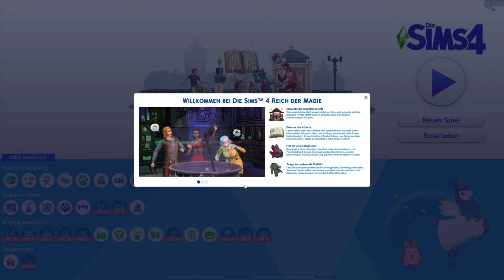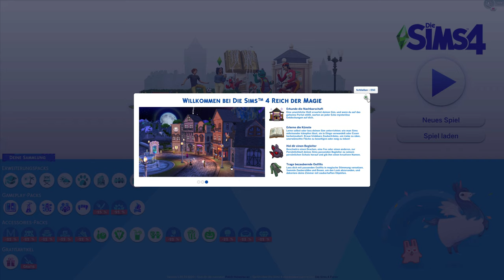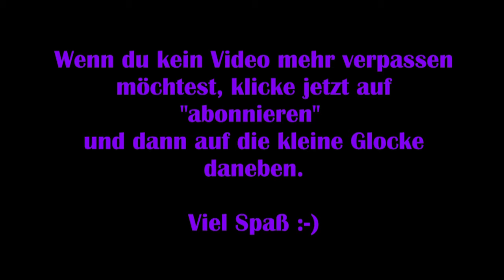Die Sims 4 Reich der Magie #01 – Willkommen in der Ödnis [Lets Play]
Unser Ehepaar Morgana und Jake ziehen mit ihrer Katze und Morgana’s Bruder Ben in ein Strandhaus ein – mitten im Paradies am Meer! Die Sims 4 biete jede Menge Spielespaß mit realistischem Gameplay.

Die folgenden Zusätze werden verwendet:

GAMEPLAYPACKS

√ Die Sims 4 Reich der Magie

ERWEITERUNGSPACKS

√ Die Sims 4 An die Uni

ACCESSOIRE-PAKS

ZUSATZINHALT

MODS
√ Frisurenmods
√ Kleidungsmods

Technische Details:
Aufnahmetool: GeForce Experience
Bearbeitungsprogramm: VideoPad Video Editor
Mikrofon: Auna MIC-900B USB Kondensator Mikrofon für Studio-Aufnahmen

Verwendetes Intro:
„Dark action“ von (gekauft – bearbeitet von MissRainbow)

Release: 02. September 2014
Entwickler: The Sims Studio, Maxis
Publisher: Electronic Arts
Genre: Lebenssimulation
Entwickelt für: PC, PS4
FSK: 6